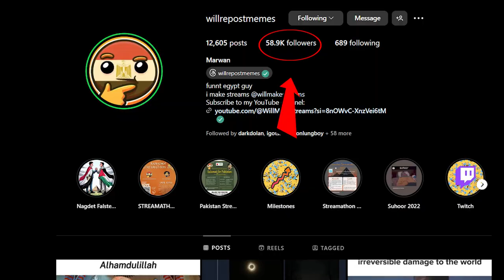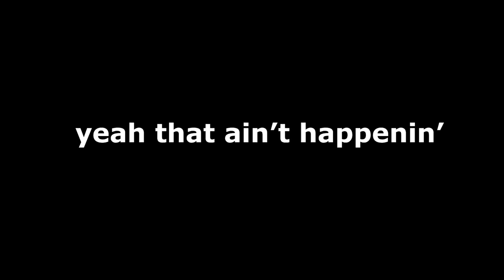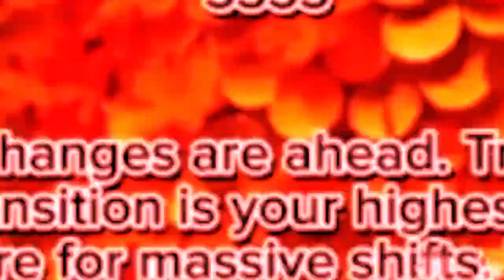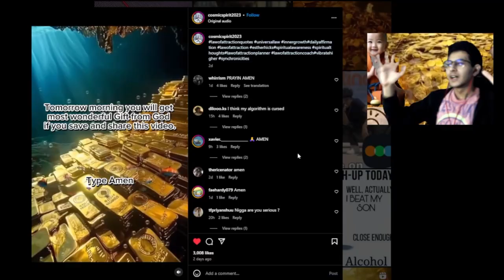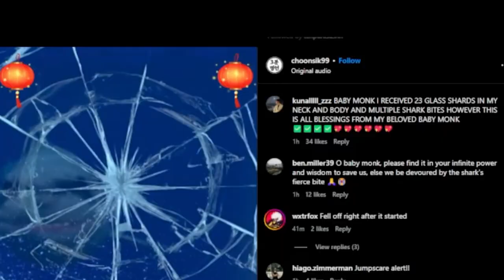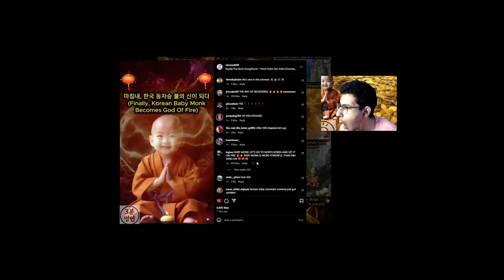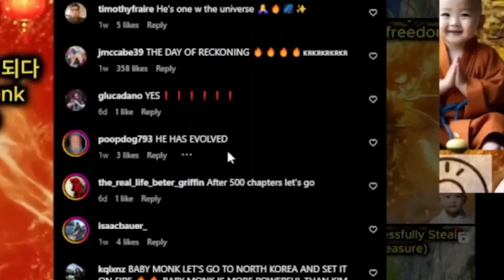THIS VIDEO WILL GIVE YOU INFINITE WEALTH!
Want me to react to something? Send it to me on my discord